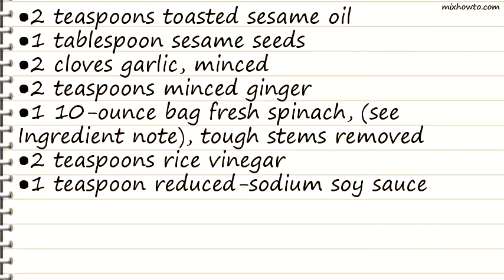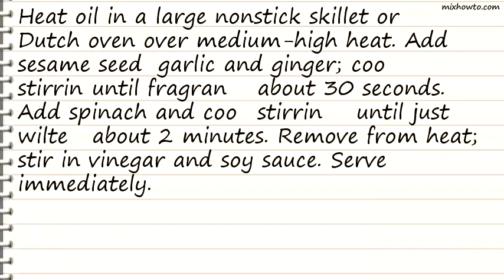Recipe Sauteed Spinach with Toasted Sesame Oil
INGREDIENTS:
●2 teaspoons toasted sesame oil
●2 teaspoons minced ginger
●1 10-ounce bag fresh spinach, (see Ingredient note), tough stems removed
●2 teaspoons rice vinegar
●1 teaspoon reduced-sodium soy sauce